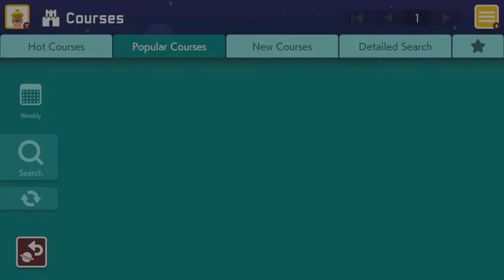Beginner Hero Training | Mario Maker 2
►Level ID: Beginner Hero Training: Y7C-38H-PMF